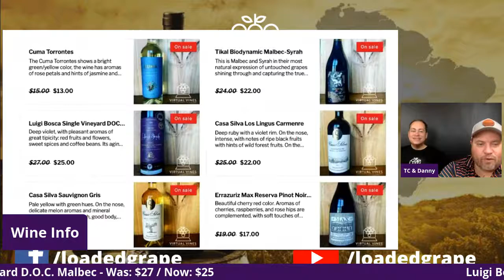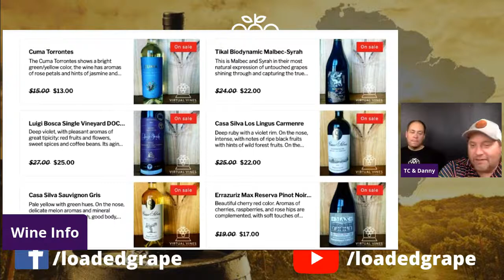Virtual Vines: Discover South American Wine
On this weeks Virtual Vines we discover South American Wine. Focusing on Chilean and Argentinian wines from several of the Top producers.